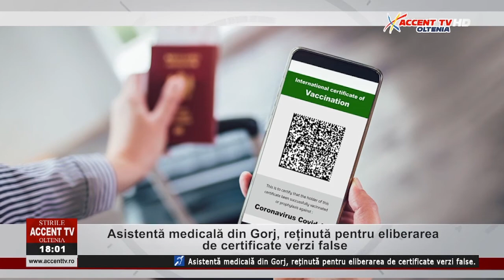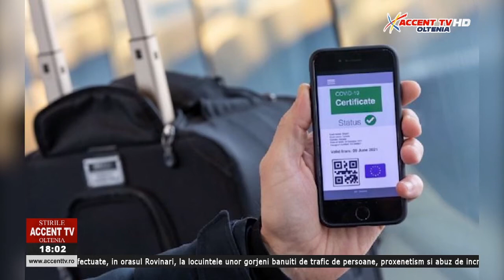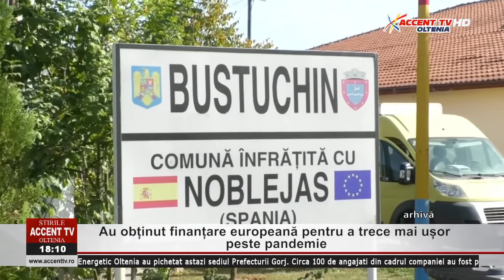Stirile Accent TV 11 noiembrie 2021